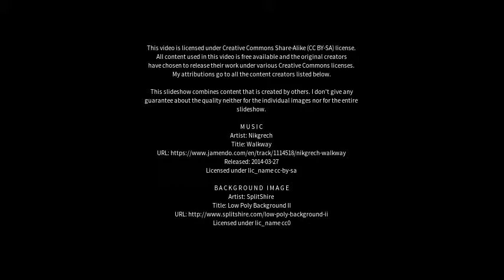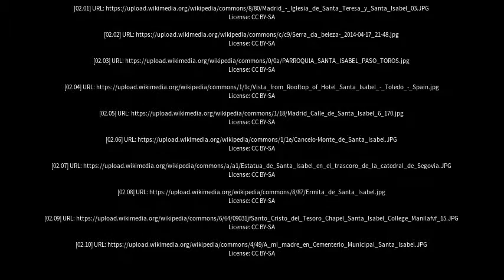Best places to visit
Best places to visit - Santa Isabel (Argentina) Best places to visit - Slideshows from all over the world - City trips, nature pictures, etc.